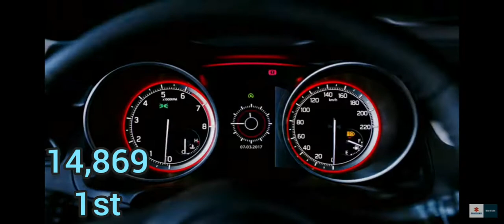Top 10 selling cars in August 2020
August ke mahine me sabse jyada bikne vali top 10 cars ki video hai